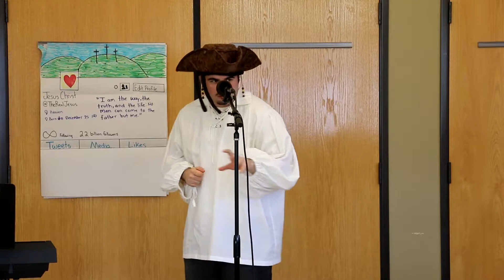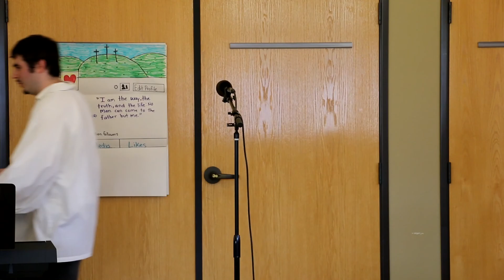Hunter Lomeli, The Beast Of Pirate’s Bay Movie